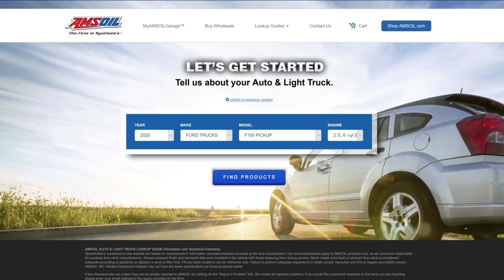Tony Alessi on the SML Show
Welcome to the COVID-19 Quarantine Season of the SML Show presented by OGIO Powersports and FMF Racing! Our normal television studio is on lockdown, so we've moved the set to the Swapmoto Live offices inside the Jeremy McGrath Motorsports race shop. Taking social distancing into consideration, we separated swap and our guests by six feet and built a partition between them to prevent the spread of "infectious droplets."

This week, we have Tony Alessi, Team Manager of the SmarTop/Bullfrog Spas/Motoconcepts Honda team. With 30 years of friendship between he and swap, the show covered a lot of ground...everything from the state of racing, to Lasergate at Washougal way back when. Enjoy!